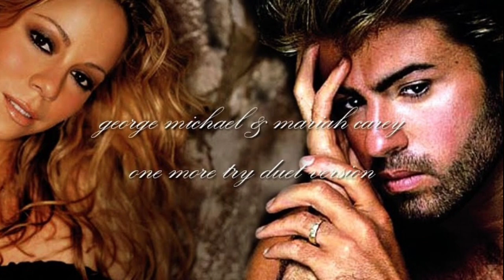My favorite Love Song ラブソング🎵